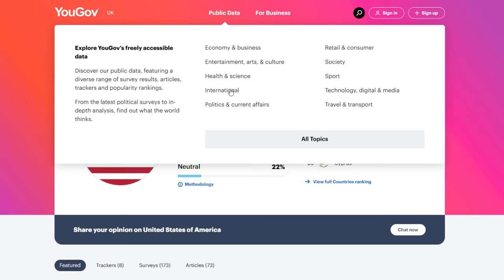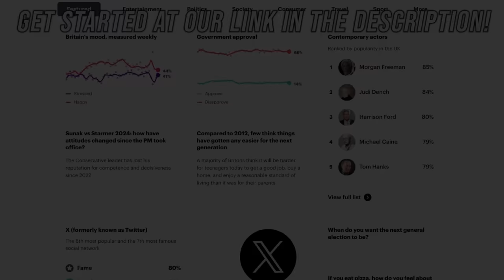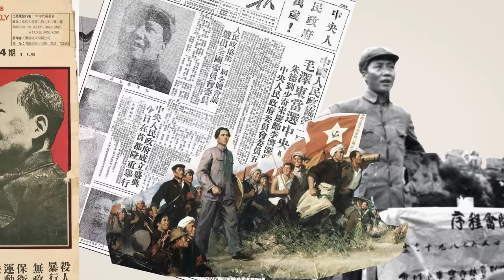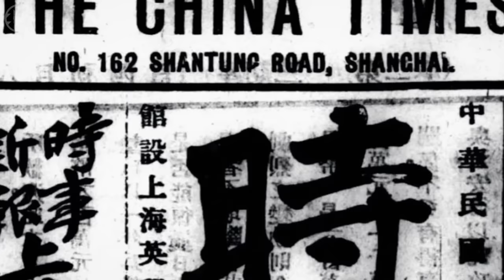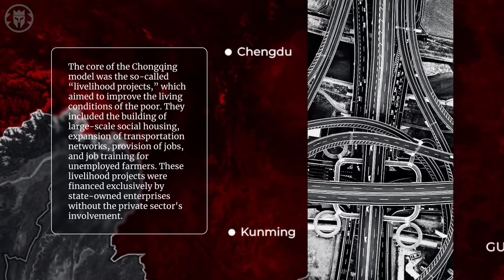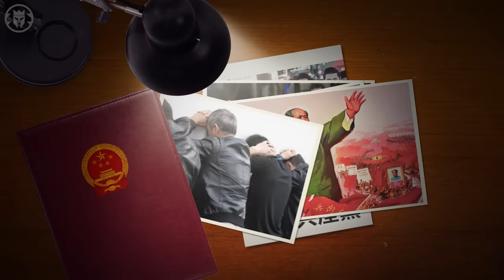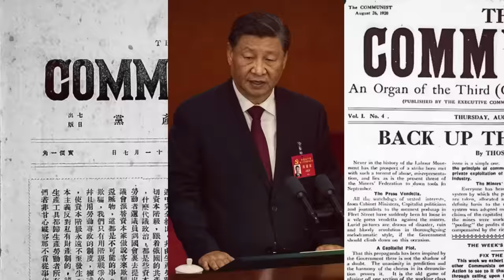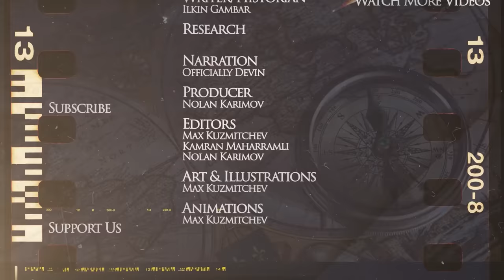How Xi Jinping Destroyed Chinese Politics - Modern Affairs DOCUMENTARY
Click this link to make some cash for giving your opinion!

Kings and Generals animated historical documentary series on Modern Affairs continues with a video on China, in which we explain how Xi Jinping destroyed the Chinese political process, consolidating the power and the different groups within the Chinese elites. Previously we discussed if the West really wants to win the war against Russia if Russia is fascist, using a variety of academic definitions of this ideology about the delivery of F-16 aircraft to Ukraine, asking if it can become a gamechanger about Russian and Ukrainian economies about the Ukrainian Euromaidan of 2014, also known as the Revolution of dignity and deduced if it was a coup or a revolution about Russian elites and various power brokers and groups, as we tried to deduce who is going to rule Russia after Putin the European Union, discussing if it is a real superpower or an utopia short-term union that is fated to dissolve, about Russia, China and Iran and discussed their ties, interests and contradictions and try to deduce if Vladimir Putin, Xi Jinping and Ali Khamenei can form a stable alliance - a new axis or support each other temporarily made videos on the 15 Events that Defined the War in Ukraine and on the possible vectors of the upcoming Ukrainian counter-attack and on why we consider the war in Ukraine to be Unprovoked

Sources:
Cheung, O. (2023). Factional-Ideological Conflicts in Chinese Politics: To the Left or to the Right? (p. 190). Amsterdam University Press.
Li, Z., & Manion, M. (2023). The decline of factions: The impact of a broad purge on political decision making in China. British Journal of Political Science, 53(3), 815-834.
Shukla, S. (2021). The Rise of the Xi Gang: Factional Politics in the Chinese Communist Party. ORF Occasional Papers, 300.